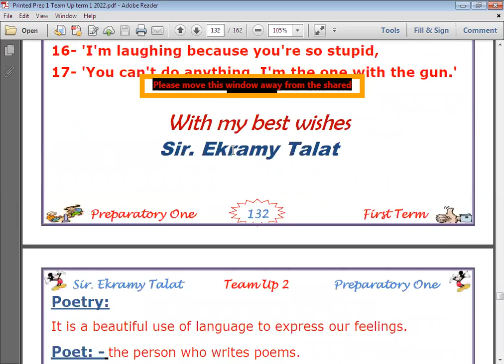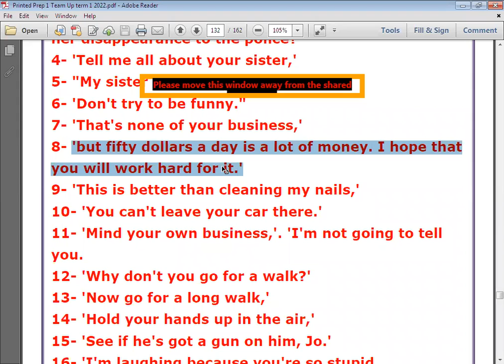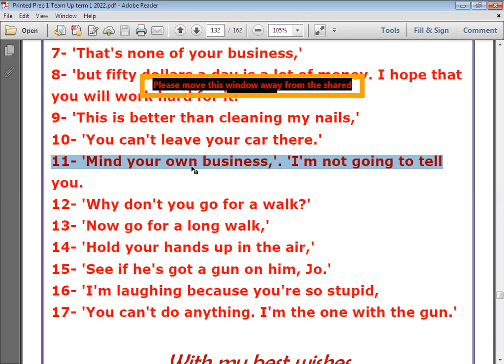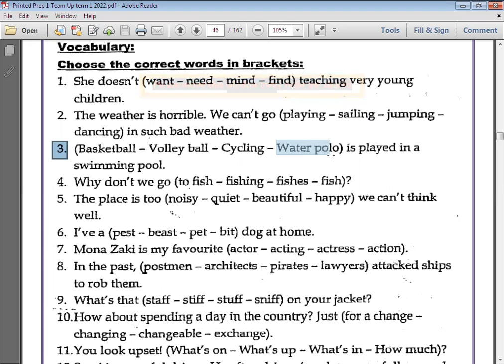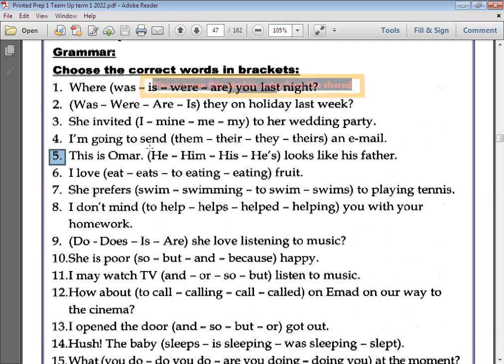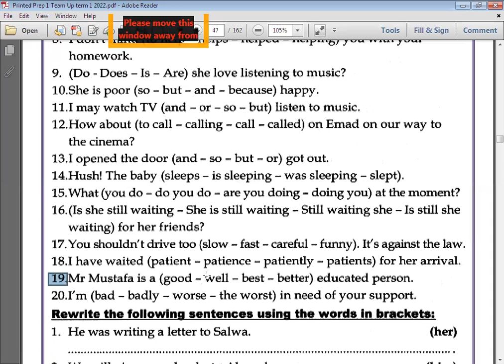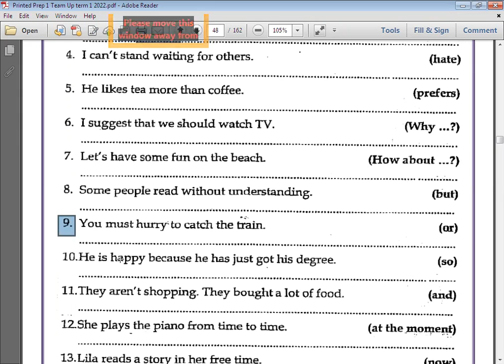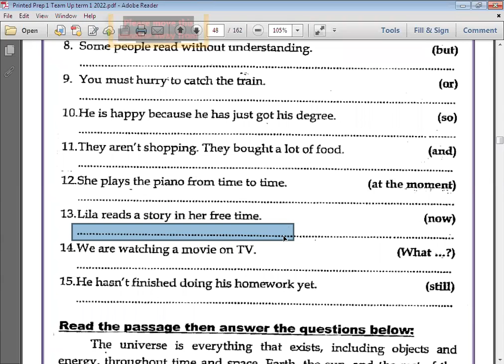الحصة 26 جزء أول الصف الأول الاعدادي لغة انجليزية 2022